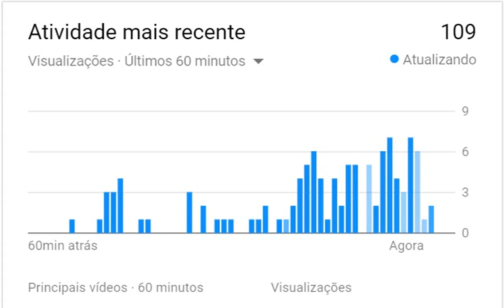SEO do meu canal - Pico de 7 acessos simultâneos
SEO (Search Engine Optimization) do meu canal.
Peguei uma hora boa. Usei várias tags e meus vídeos estão crescendo.